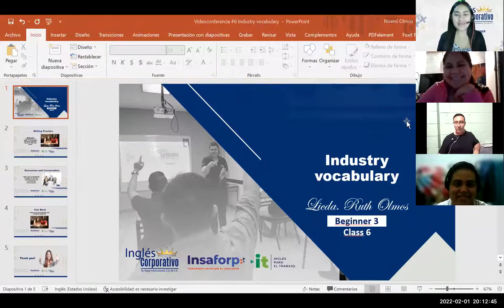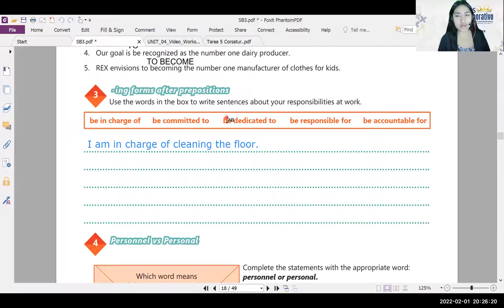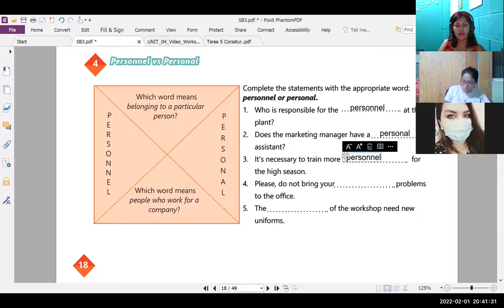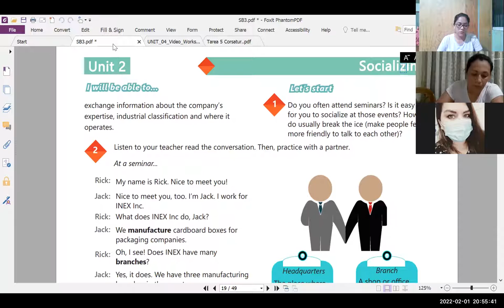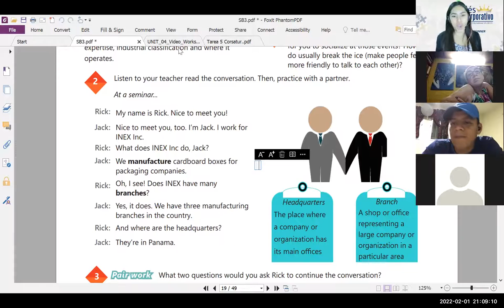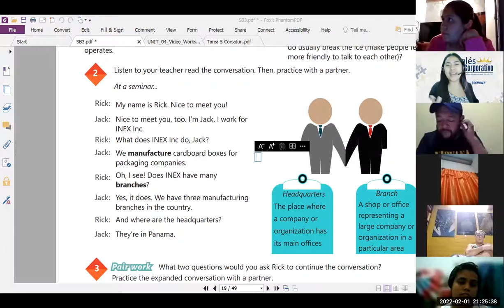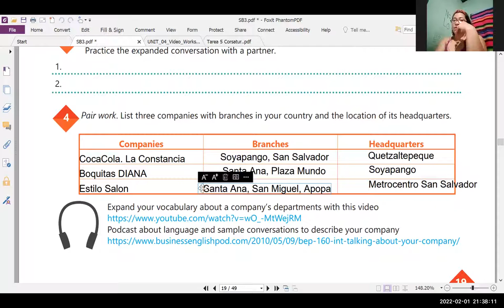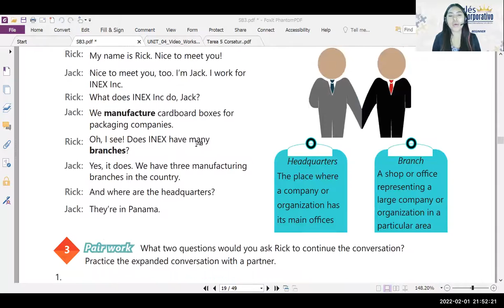Ingles Corporativo- Videoconferencia #6 INDUSTRY VOCABULARY